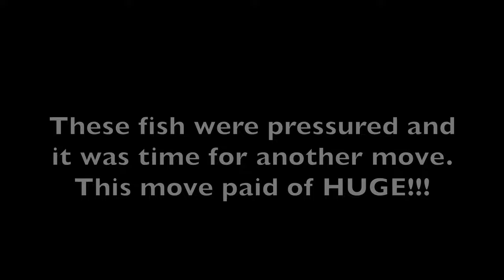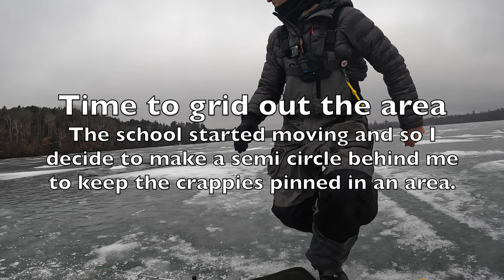CRUSHING OVERSIZED Schooling SLABS (ICE FISHING WISCONSIN)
Into the fog I go to find that the spot I was hoping to target was already occupied early on a Monday morning. Well I am so glad it was because it forced me to move around and stay mobile. I was able to find some unpressured schools of crappies that also happened to be big! I had to work hard but it paid off big time!